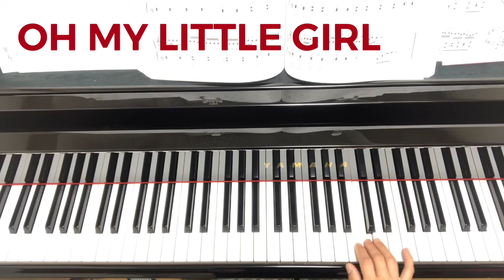OH MY LITTLE GIRL （尾崎豊）初級ピアノ両手・右手・左手